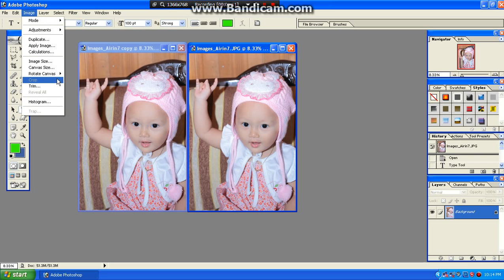Tutorial Cara Membuat Photo Terbalik Flip Canvas Horizontal di Photoshop